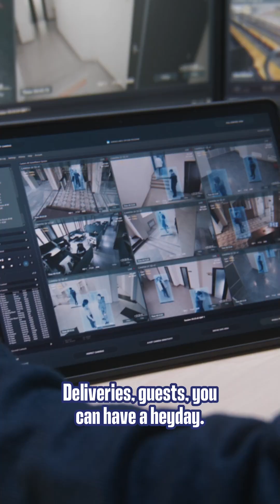Secure Your Smart Home: Protecting Against IoT Threats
When your Wi-Fi and smart doorbell are easier to crack than your password, it’s time to rethink your digital safety net.